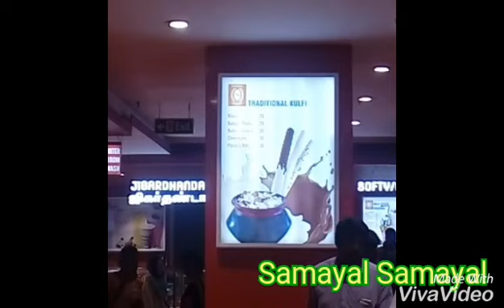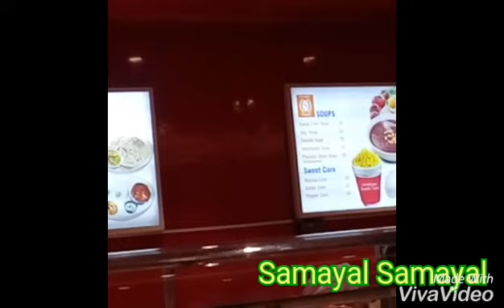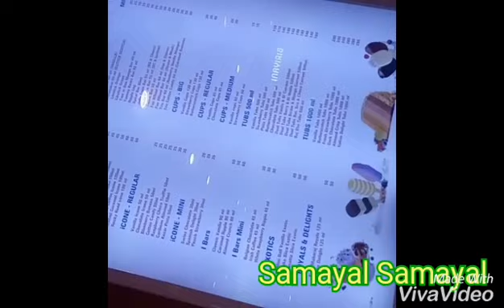Padi saravana store cafeteria